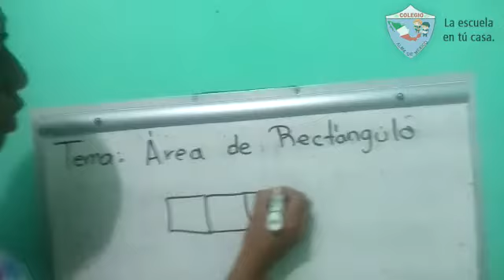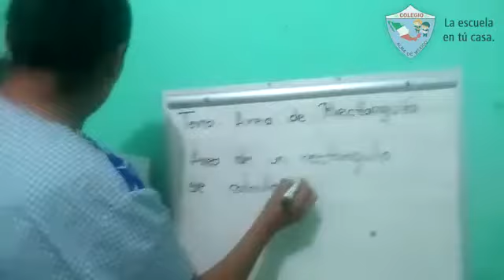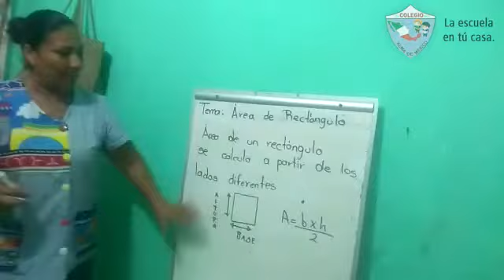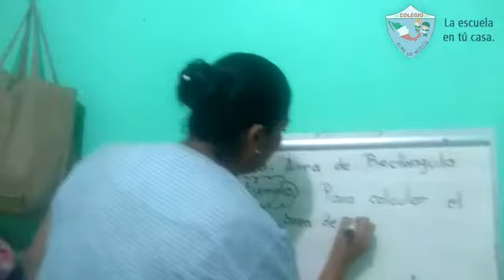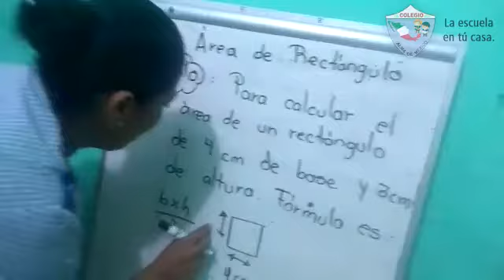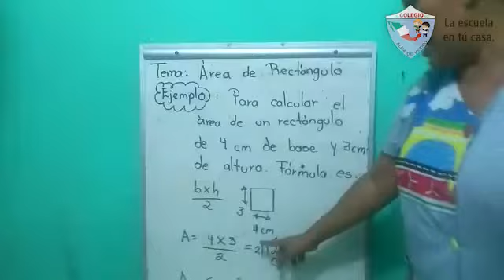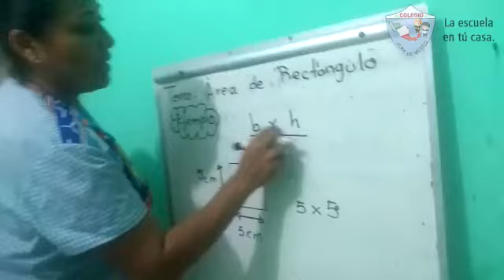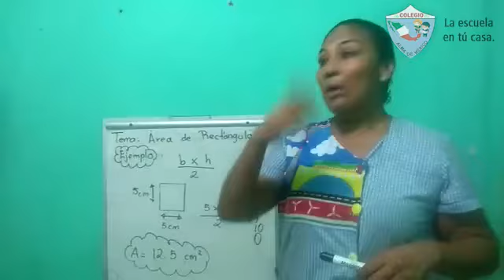5to Primaria - Matemáticas: Área del rectángulo